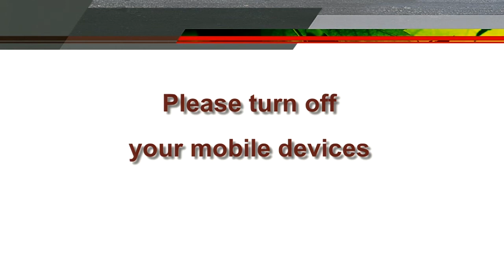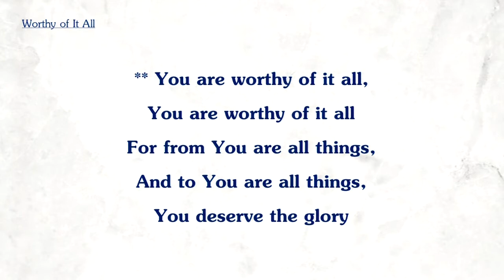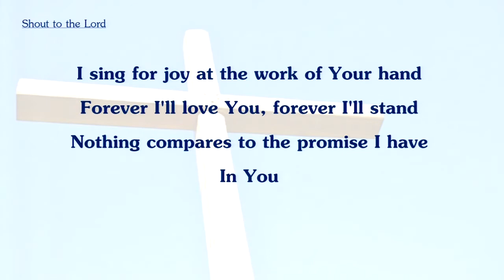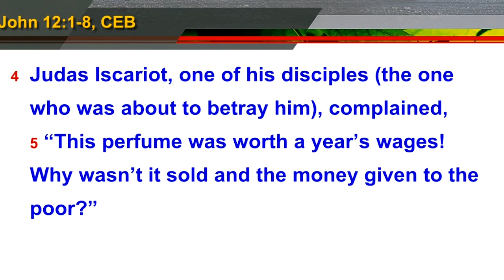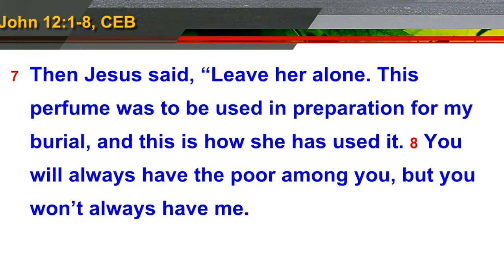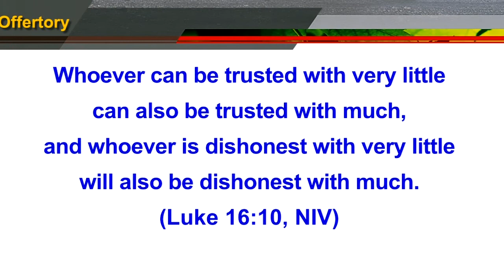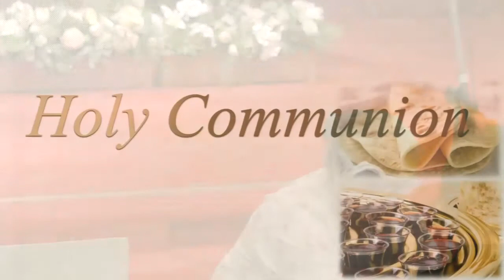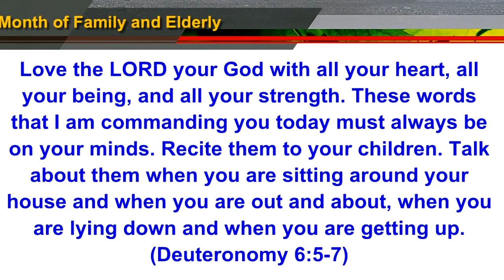English Service 2019-04-07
The "Poor" Excuse
John 12:1-8
By Rev. Anne E. Gregory
Wattana Church